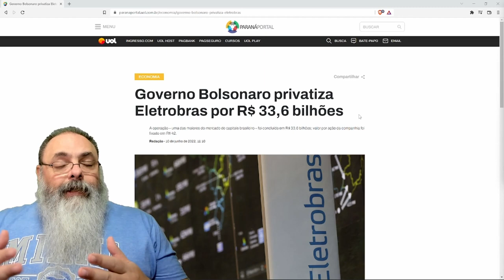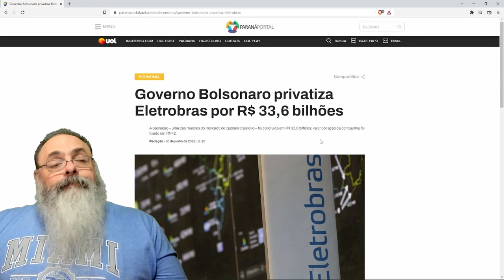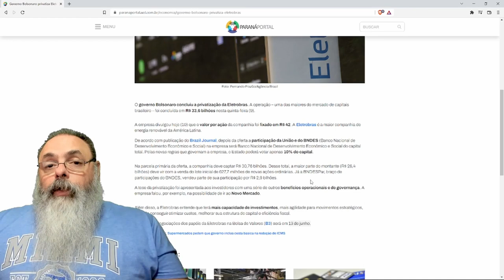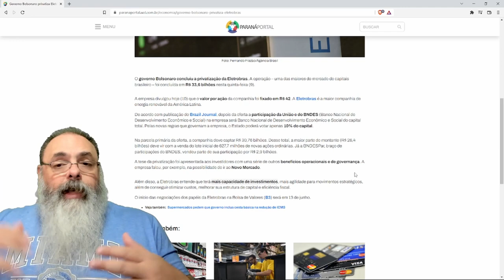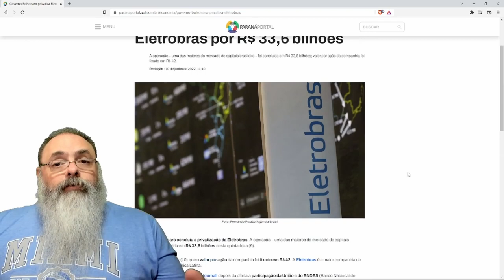Após 4 ANOS de luta, ELETROBRÁS finalmente se torna uma EMPRESA PRIVADA